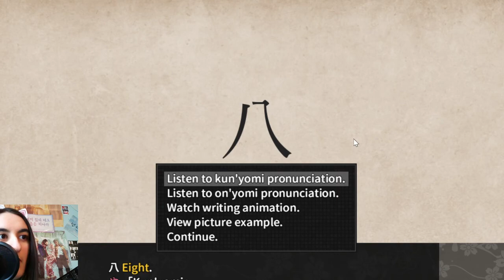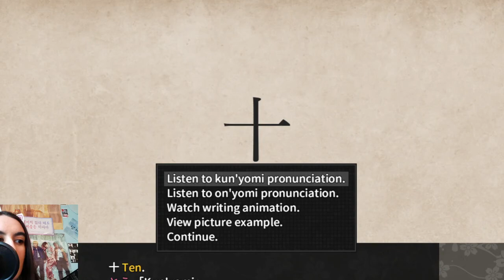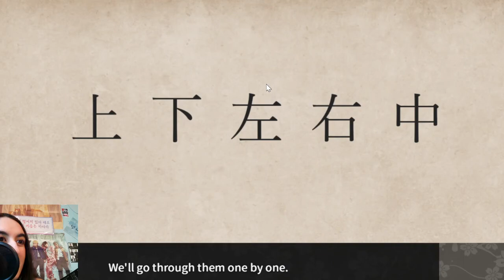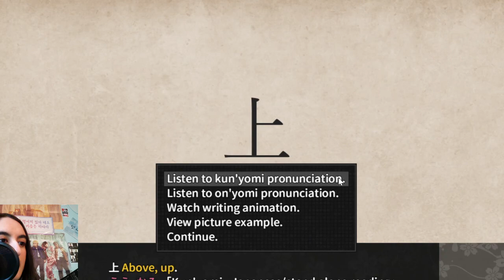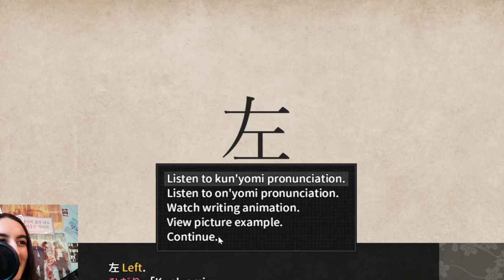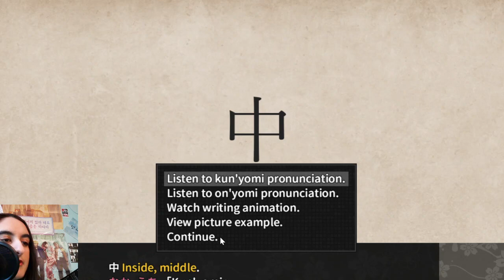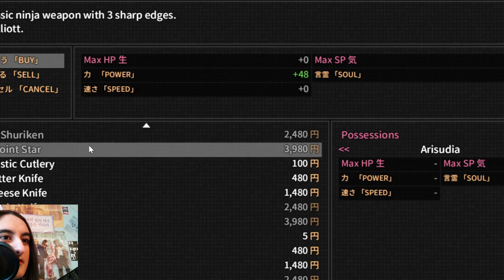Back at Battling Kanji Basics | Part 3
Hey everyone! I'm back with another episode of Learning Japanese to Survive: Kanji Combat! Sorry that it took so long to get this video out! I've been trying to deal with a lot of things at home. Have a wonderful day! Love you~

Ending Picture Art was commissioned from: @freiya_sand
Ending Song is personal remix of Golden Child's Sea